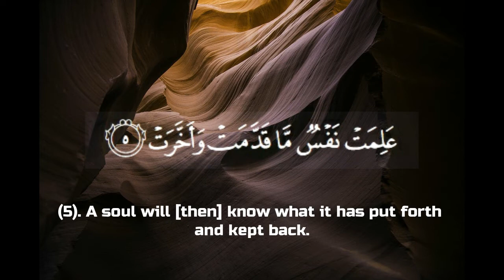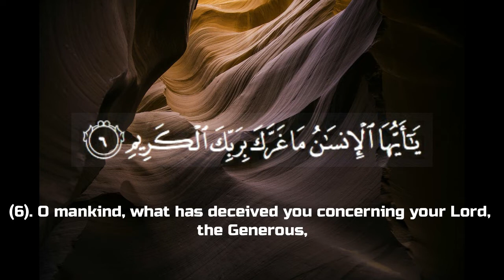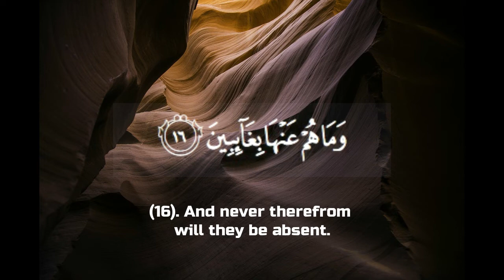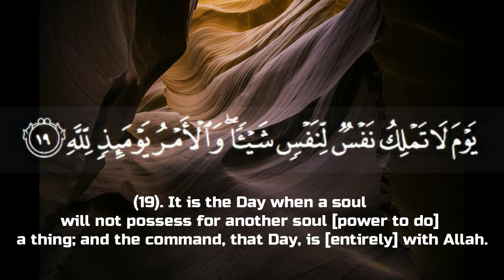Surah Al Infitar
Recitation Quran Surah Al Infitar

FULL QURAN SURAH's NAME
01.Surah Al-Fatihah
02.Surah Al-Baqarah
03.Surah Al-imran
04.Surah An-Nisa
05.Surah Al-Ma'idah
06.Surah Al- An'am
07.Surah Al- A`raf
08.Surah Al-Anfal
09.Surah At-Tawbah
10.Surah Yunus
11.Surah Hud
12.Surah Yusuf
13.Surah Ar-Ra`d
14.Surah Ibrahim
15.Surah Al-Hijr
16.Surah An-Nahl
17.Surah Al-'Isra
18.Surah Al-Kahf
19.Surah Maryam
20.Surah Taha
21.Surah Al-'Anbya'
22.Surah Al-Haj
23.Surah Al-Mu'minun
24.Surah An-Nur
25.Surah Al-Furqan
26.Surah Ash-Shu`ara
27.Surah An-Naml
28.Surah Al-Qasas
29.Surah Al-`Ankabut
30.Surah Ar-Rum
31.Surah Luqman
32.Surah As-Sajdah
33.Surah Al-'Ahzab
34.Surah Saba'
35.Surah Fatir
36.Surah Ya-Sin
37.Surah As-Saffat
38.Surah Sad
39.Surah Az-Zumar
40.Surah Ghafir
41.Surah Fussilat
42.Surah Ash-Shuraa
43.Surah Az-Zukhruf
44.Surah Ad-Dukhan
45.Surah Al-Jathiyah
46.Surah Al-'Ahqaf
47.Surah Muhammad
48.Surah Al-Fath
49.Surah Al-Hujurat
50.Surah Qaf
51.Surah Adh-Dhariyat
52.Surah At-Tur
53.Surah An-Najm
54.Surah Al-Qamar
55.Surah Ar-Rahman
56.Surah Al-Waqi`ah
57.Surah Al-Hadid
58.Surah Al-Mujadila
59.Surah Al-Hashr
60.Surah Al-Mumtahanah
61.Surah As-Saf
62.Surah Al-Jumu`ah
63.Surah Al-Munafiqun
64.Surah At-Taghabun
65.Surah At-Talaq
66.Surah At-Tahrim
67.Surah Al-Mulk
68.Surah Al-Qalam
69.Surah Al-Haqqah
70.Surah Al-Ma`arij
71.Surah Nuh
72.Surah Al-Jinn
73.Surah Al-Muzzammil
74 Surah Al-Muddaththir
75.Surah Al-Qiyamah
76.Surah Al-'Insan
77.Surah Al-Mursalat
78.Surah An-Naba'
79.Surah An-Nazi'aat
80.Surah Abasa
81.Surah At-Takwir
82.Surah Al-Infitaar
83.Surah Al-Mutaffifin
84.Surah Al-Inshiqaq
85.Surah Al-Burooj
86.Surah At-Tariq
87.Surah Al-A'la
88.Surah Al-Ghaashiyah
89.Surah Al-Fajr
90.Surah Al-Balad
91.Surah Ash-Shams
92.Surah Al-Lail
93.Surah Ad-Duha
94.Surah Ash-Sharh
95.Surah At-Tin
96.Surah Al-Alaq
97.Surah Al-Qadr
98.Surah Al-Baiyyinah
99.Surah Az-Zalzalah
100.Surah Al-Aadiyaat
101.Surah Al-Qari'ah
102.Surah At-Takaathur
103.Surah Al-Asr
104.Surah Al-Humazah
105.Surah Al-Feel
106.Surah Quraish
107.Surah Al-Maa'oon
108.Surah Al-Kauthar
109.Surah Al-Kaafiroon
110.Surah An-Nasr
111.Surah Al-Masad
112.Surah Al-Ikhlaas
113.Surah Al-Falaq
114.Surah An-Naas